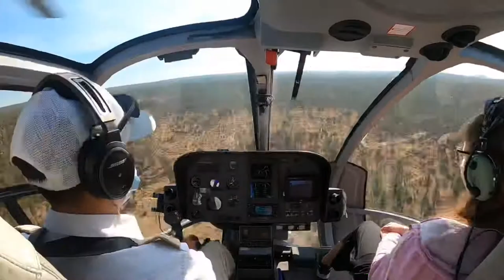Helicopter tour of the Grand Canyon